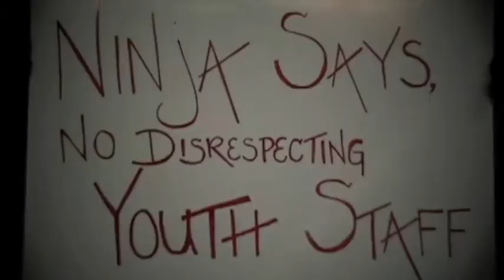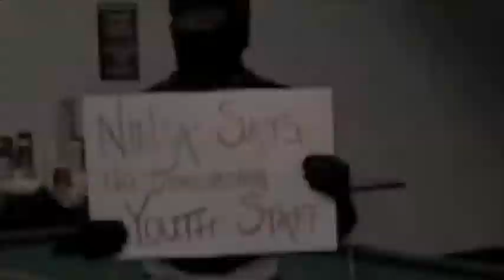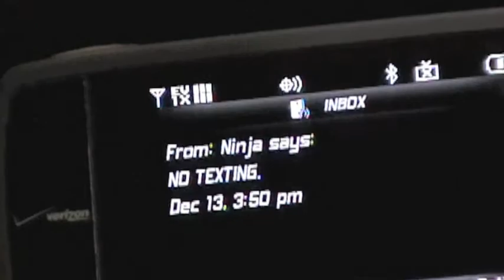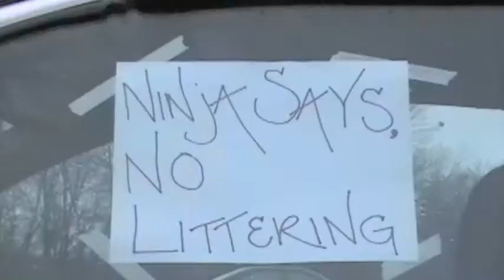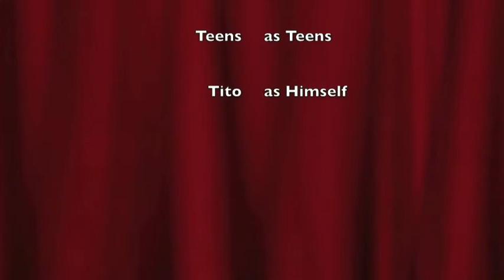Rules Video (short)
High Voltage Youth Ministry's service rules video. This video goes over the rules for before, during and after our youth services. (This is the short version)